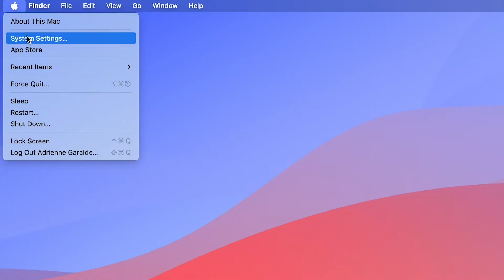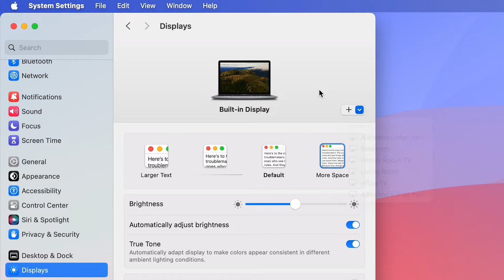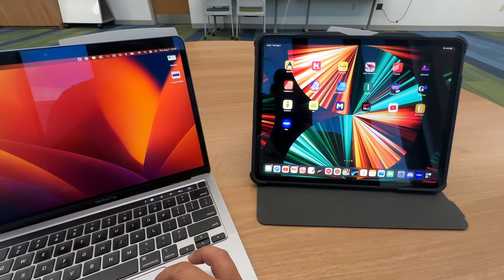How to Set up iPad as a Second Monitor with MacBook | Simple Tutorial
A dual monitor setup is where I feel the most productive, but when I travel with just my laptop, that can slow me down significantly. Luckily, I can set up my iPad Pro 12.9 to serve as a second monitor. So in today's video, I show you how you can do the same, as well as a short little shortcut that you may not have known about!

Did you find this helpful? If so, please consider supporting our channel by shopping our amazon store front:

Chapters:

0:00 Intro
0:33 Step 1
1:16 A quicker way to set up a Second display on iPad